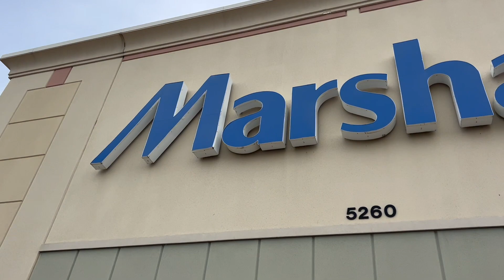LAST VLOG OF 2022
HELLO GUYS! I am so happy ur here and we’re gonna have so much fun!!! Today join me as I go through my busy day consisting of working out, shopping, lunch, work, and babysitting!

Songs-

Music by oh, the joy. - 6am in singapore